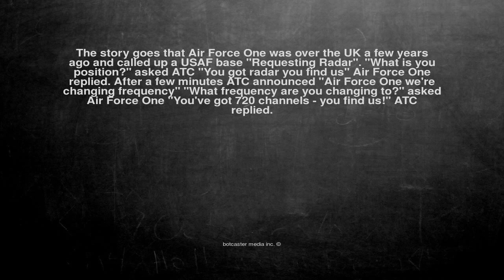Ok, here is the joke. The story goes that Air Force One was ov...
The story goes that Air Force One was over the UK a few years ago and called up a USAF base "Requesting Radar". "What is you position?" asked ATC "You got radar you find us" Air Force One replied. After a few minutes ATC announced "Air Force One we're changing frequency" "What frequency are you changing to?" asked Air Force One "You've got 720 channels - you find us!" ATC replied.